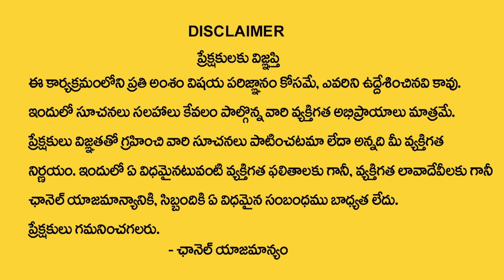Chandraja : June 28 Amavasya | Significance of Jyeshtha Amavasya | Amavasya Remidies | M Qube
Watch ► Chandraja : June 28 Amavasya | Significance of Jyeshtha Amavasya | Amavasya Remidies | M Qube